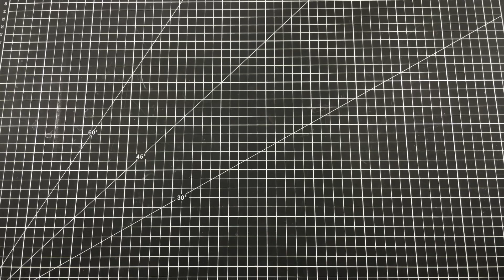Böker Plus "Omerta" … une dague redoutable pour garder le silence !!!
J'avais déjà remarqué le design de cette dague dans les productions de J.B. Stout et quand j'ai vu que Boker sortait cette Omerta j'ai sauté à pieds joints et franchement je ne suis pas déçu surtout avec son prix très raisonnable à moins de 60 euros... bon visionnage !

🔸 Si vous voulez faire un geste pour la planète et soutenir ma chaîne, ma page Tipeee est

🔸 Si vous voulez aider les pauvres chaînes de couteaux qui vont finir par attraper des crampes a force de tendre la main, et ont la bouche sèche à force de demander de l'aide, donnez un ou 2 euros, un ticket resto, ou une barre chocolatée ... ou alors offrez leur un cadeau de ma wishlist Amazon (ça vous rappellera peut être quelqu’un)

LGDL